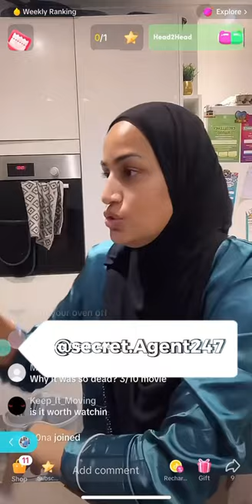Modeststreet Eniyah Rana Reviews Barbie movie Tiktok *Live* 28/07/23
Modeststreet honest and funny review of Barbie movie.